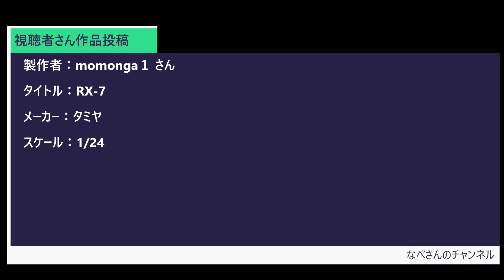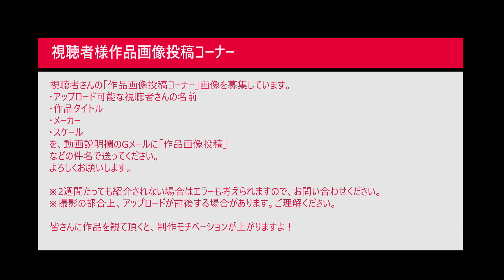#10 HIACE SUPER GL CUSTOM AOSHIMA 1/24 ハイエース なべさんのチャンネル【カーモデル】